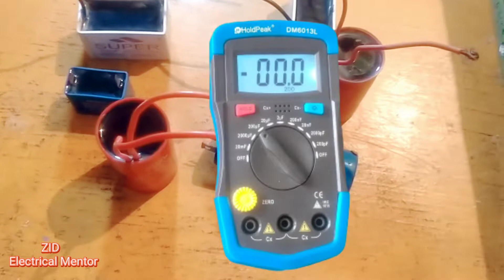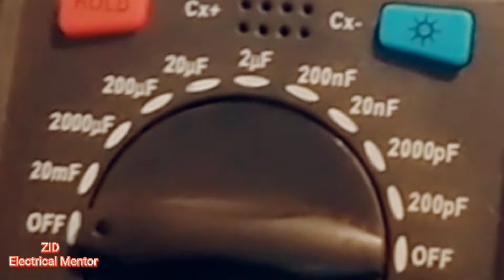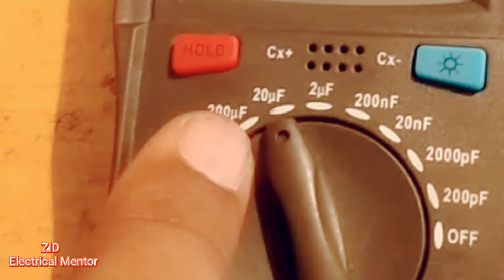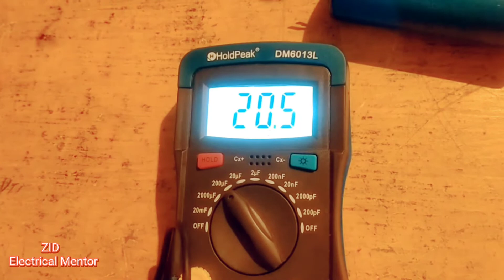Check capacitance of capacitor through uf meter .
TITLE _ CHECK CAPACITANCE OF CAPACITOR THROUGH UF METER IN URDU / HINDI